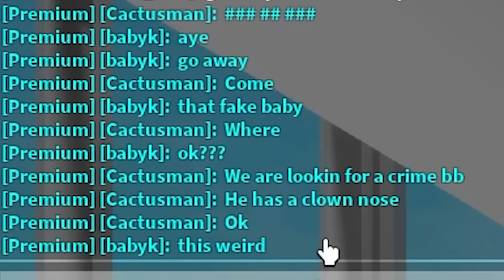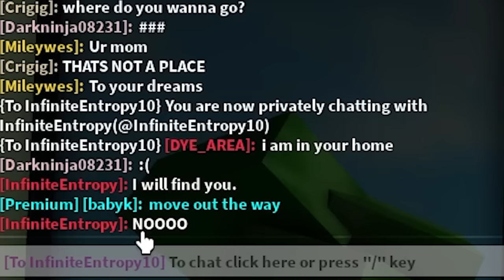Hiding in people's walls and robbing them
0:00 - Intro
0:57 - House 1 (Wine mom)
6:31 - House 2 (Can I get some water?)
9:54 - House 3 (They went on a manhunt)
21:17 - House 4 (I robbed an insane lady)
28:23 - Outro

I played Roblox and broke into unsuspecting people's homes. I hid in their walls, spied on them, and haunted their children. They called a swat team and started a citywide manhunt for the Crime Baby.